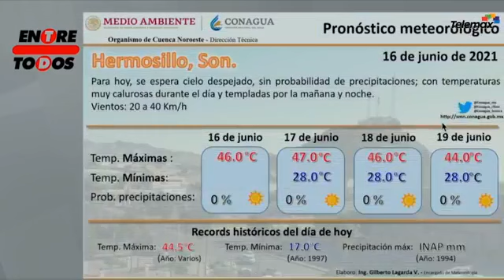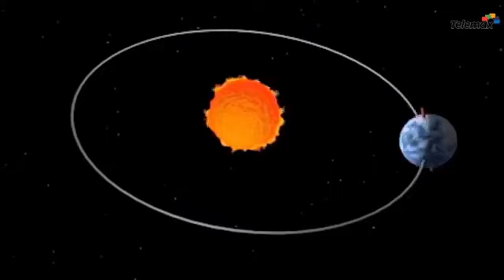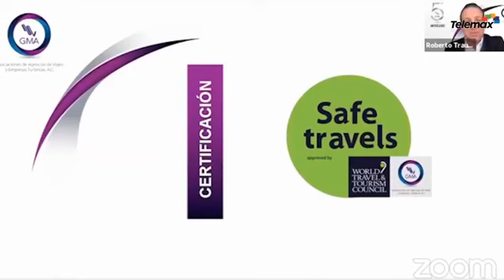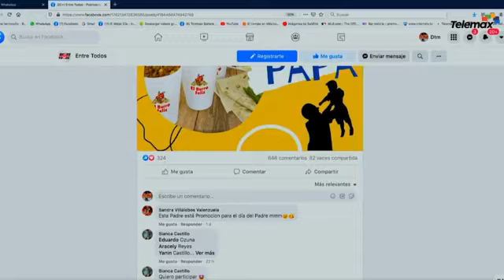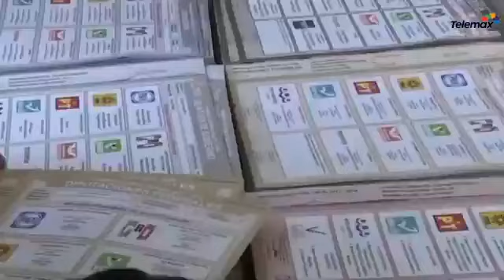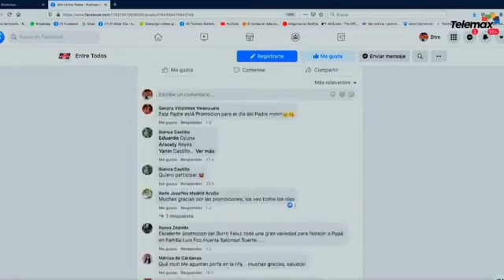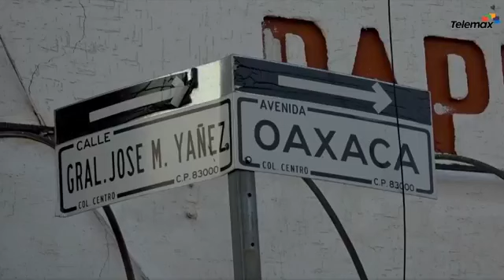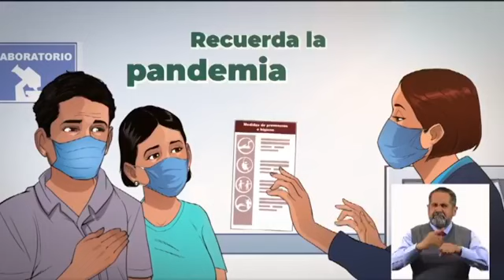Récord de temperatura 46°C| Investigan nueva cepa en Sonora | Audífonos traduce 40 idiomas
📰 Investigan la posible presencia de una nueva cepa de Covid-19 en Sonora.

📰 Google presenta audifonos que pueden traducir hasta 40 idiomas.

📰 Hermosillo tuvo nuevo récord de temperatura al registrarse 46°C.